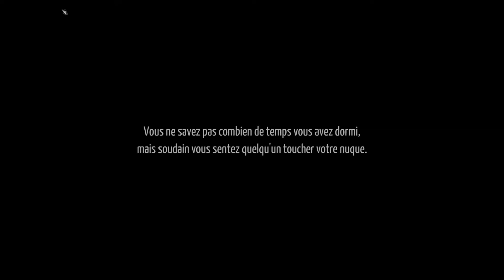Broken Ranks Fr